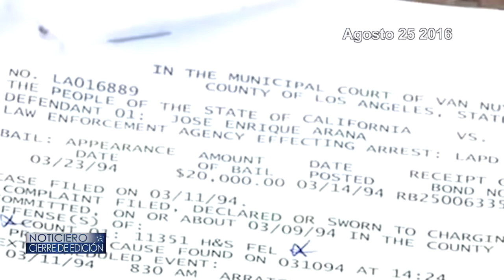ENFERMOS SON DEPORTADOS – Cierre de Edición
Donald Trump, demuestra nuevamente que no tiene compasión hacia los inmigrantes, está sacando del país a los indocumentados enfermos, que deben decidir, entre la caída y la deportación.
Romí de Frías nos informa.